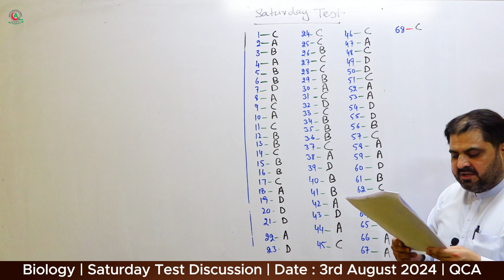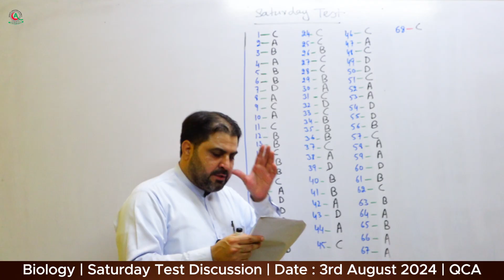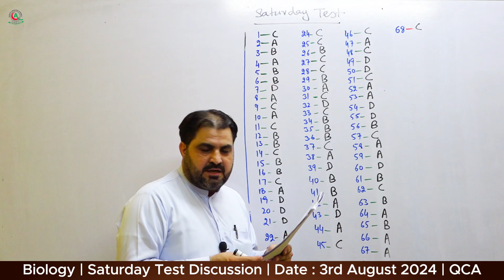Biology | Saturday Test Discussion By Sir Hafeez | Date : 3rd August 2024 | QCA